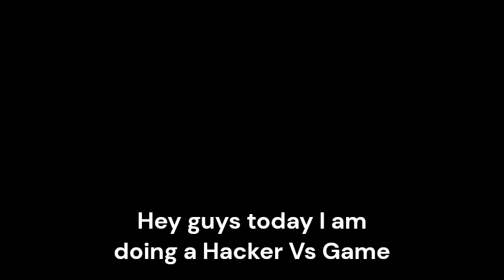Hacker Vs Game (Doomspire Battle)...Who Will Win?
The is just the Fun and no I did not hack.

Part 2 for 30 Likes

Watch Other videos bc why not

Music Credit TIME!
Different Heaven & EH!DE - My Heart
NCS_The Best of 2022 Mashup

This video it too laggy to rec e.